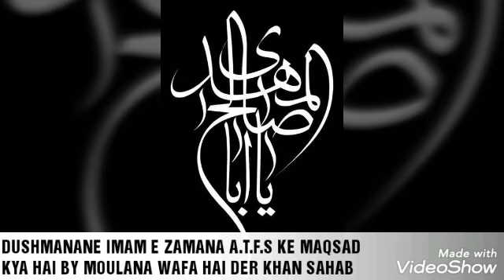DUSHMANANE IMAM E ZAMANA A.T.F.S KE MAQSAD KIYA PART-4 BY MOULANA WAFA HAIDER KHAN SAHAB